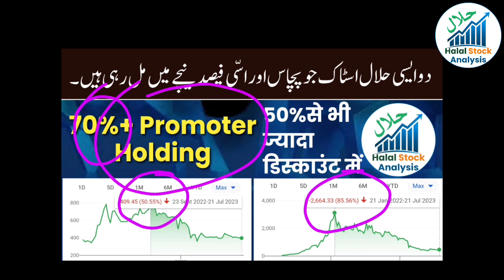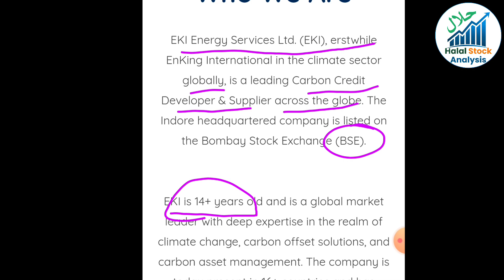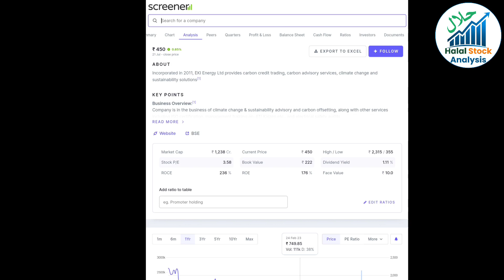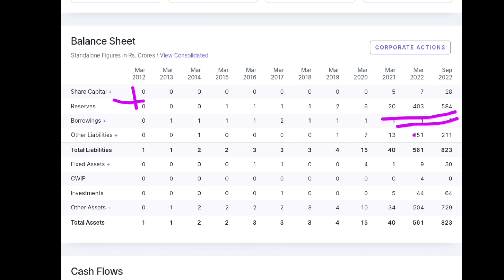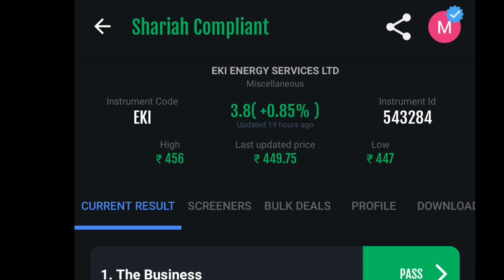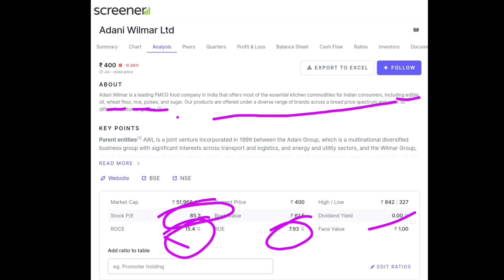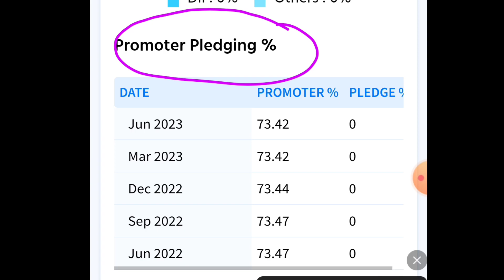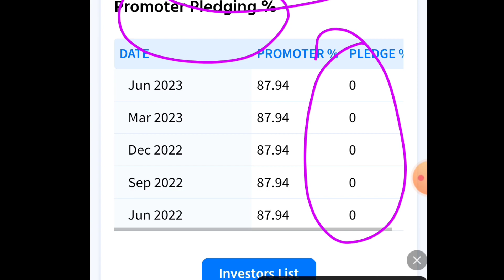2 Halal Share Jo 50% & 80% Discount Par Mil Raha Hai 🔥💥|| Halal Stock Analysis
Open Your Demat Account 👇 آپ اپنا ڈیماٹ اکاؤنٹ کھولیں لنک پر کلک کر کے
Upstox:👇

••What Is Halal Shares?
Halal shares refer to stocks or shares of companies that are deemed permissible or compliant with Islamic principles and guidelines. In Islamic finance, there are certain criteria that must be met for investments to be considered halal (permissible). Some of the key principles include avoiding investments in businesses involved in activities such as:

Alcohol: Companies engaged in the production, distribution, or sale of alcohol or other intoxicating substances are generally considered non-halal.
Pork: Businesses involved in the production, processing, or sale of pork or pork-related products are typically avoided.
Gambling: Companies associated with gambling activities, such as casinos or gambling operators, are considered non-halal.
Interest-based (Usury) Financial Services: Investments in companies involved in conventional interest-based banking, insurance, or other financial services that go against Islamic principles are typically not considered halal.
Non-Halal Food: Companies involved in the production or distribution of non-halal food products, such as those containing pork or non-halal meat, are generally avoided.
Investors seeking halal investments often look for companies involved in permissible sectors, such as halal food and beverages, Islamic banking and finance, healthcare, technology, and other industries that comply with Islamic principles. It's important for Muslim investors to consult with Islamic scholars or financial advisors who specialize in Islamic finance to ensure that their investments are in line with their beliefs and comply with Shariah principles.

Topics Covered:
Halal Stock
Halal Stocks
Halal Shares
Shariah Compliant
Sharia Compliant Shares
Islamic Stocks
Islami Stocks
Sharia Permissible stokes
Nifty 50 Halal Stocks
Halal Penny Stocks
Halal Midcap Stocks
Halal Lage Cap Companies
Fundamental Analysis
Penny Halal Shares
Halal Trading App
Halal Stocks For Beginners
Halal Share Market In India
Halal Shares Kaise Pata Karen?
Halal Shares List
Halal Shares Trading